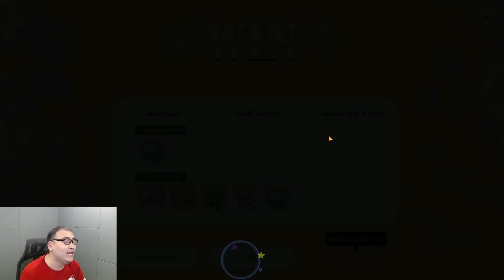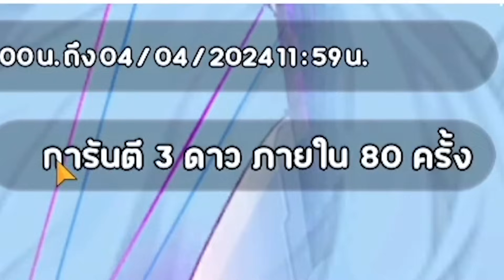จัดหนัก 12000 ล่าน้องวัลคีรี SSR ในว่าที่เกมใจฟูแห่งปี Yggdra Chronicle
โหลดไปลุยกับเหล่า วัลคีรี ที่นี่เลย
ติดตาม Update และกิจกรรมต่างด้านล่างนี้เลย